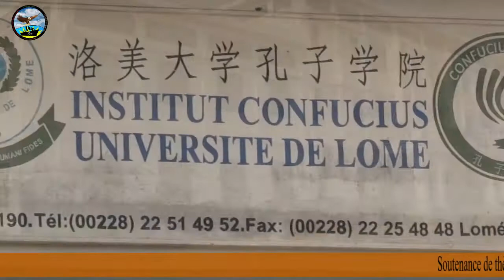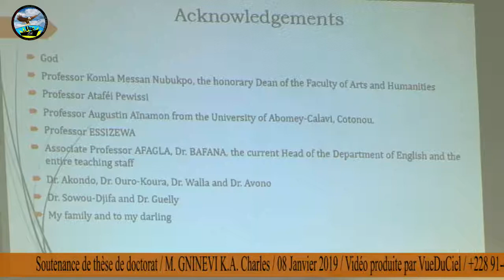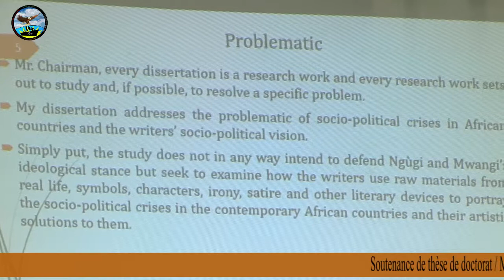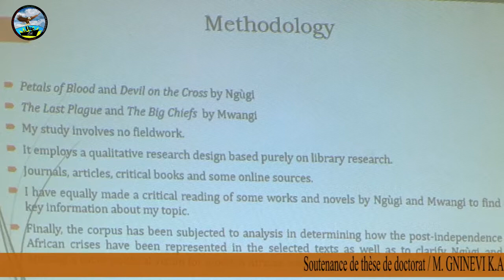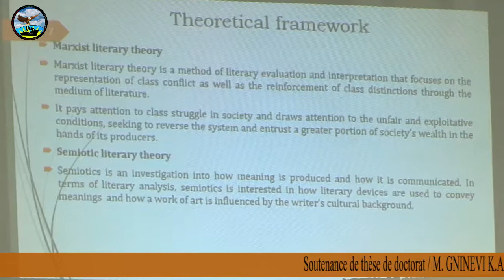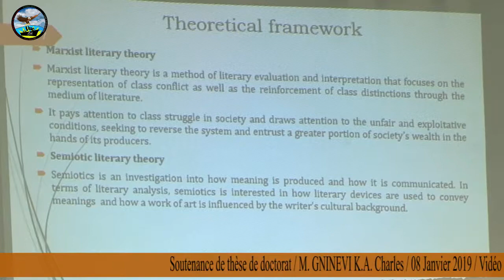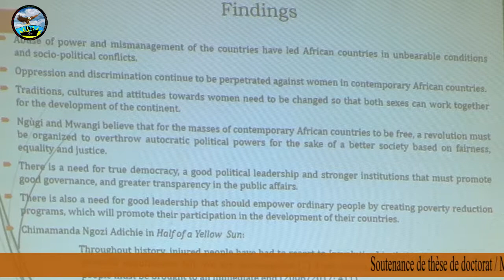SOUTENANCE DE THESE DE DOCTORAT DE GNINEVI K. A. Charles - Partie A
Voici pour vous la premiere partie de la vidéo de la soutenance de thèse de doctorat unique en littérature de l'Afrique anglophone de "M. GNINEVI K. A. Charles" le mardi 08 janvier 2019 à l'auditorium de l'Institut Confucius de l’université de Lomé.